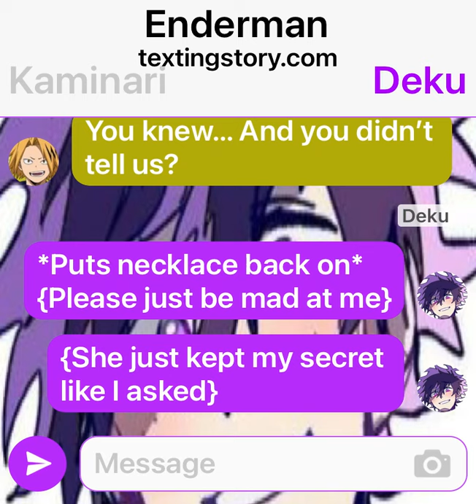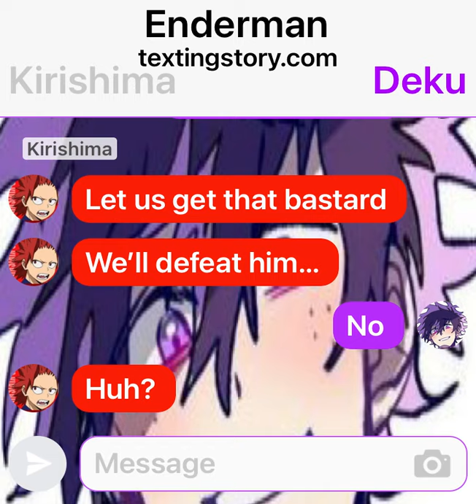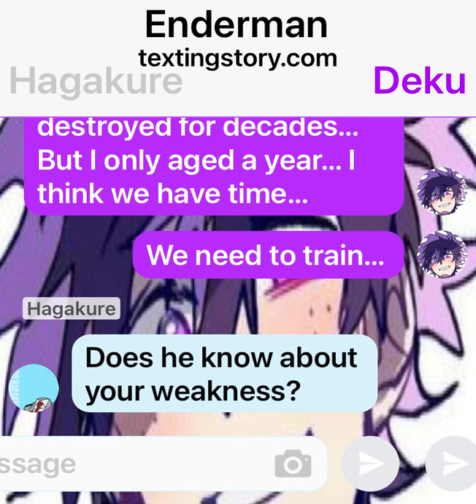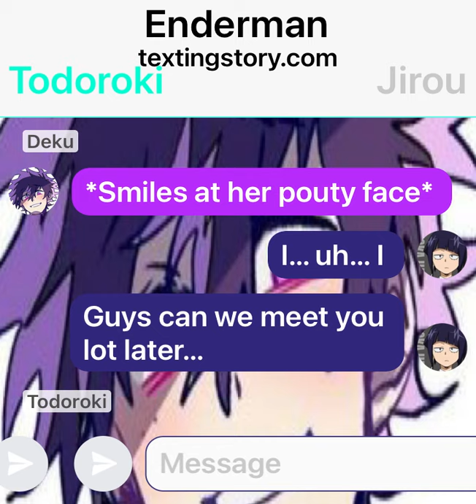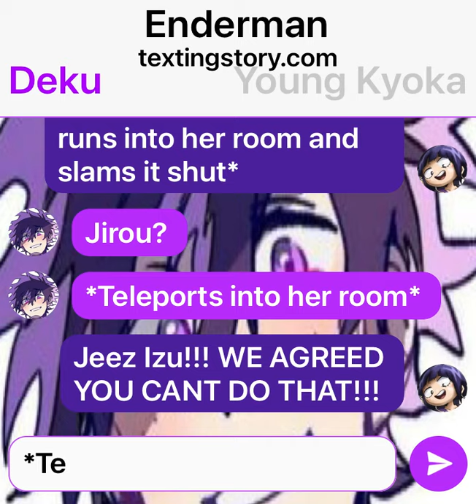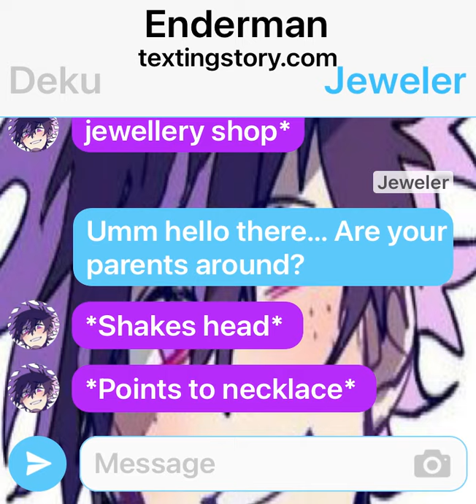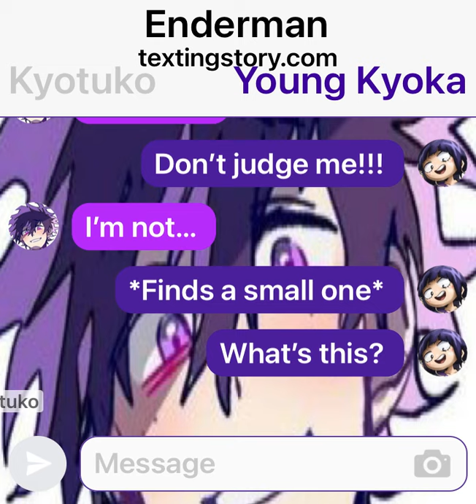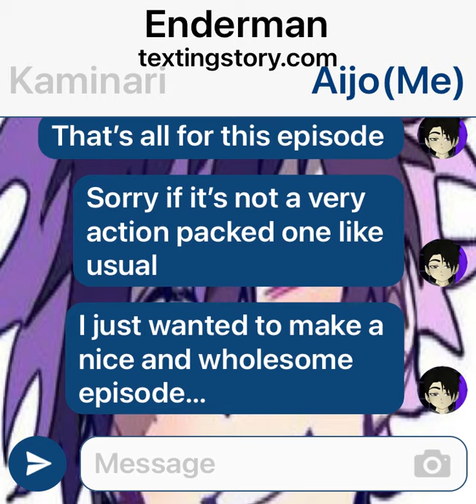Emderman Deku pt 5